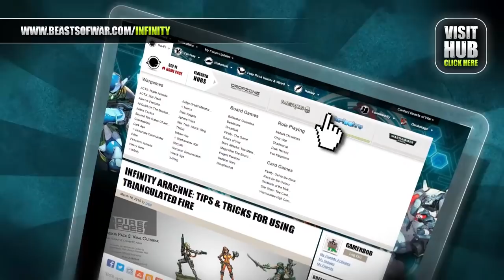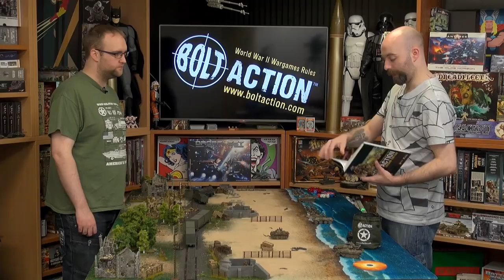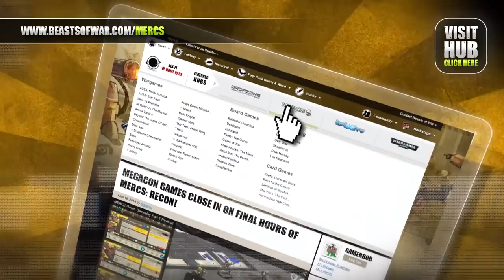Let's Play: Bolt Action Beach Assault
Justin and John go head to head with Warlord Games newest Bolt Action Second Edition.

Get your snacks and beverages ready because we're in for a long ride. Justin's invading the beachfront and John has a tough time holding him off the sandy shore.

The miniatures in these games were painted by our very own community member @suetoniuspaullinus.

This amazing Beach mat is from Deep Cut studios and we're super excited to get more games on with it!